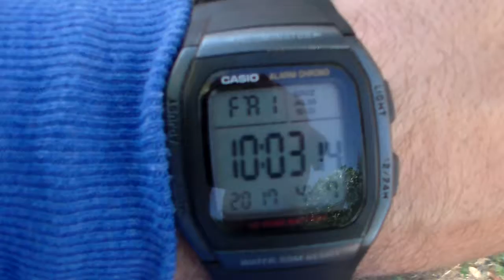4-7-2017 video 15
HDV 0173

Balmorhea, Texas